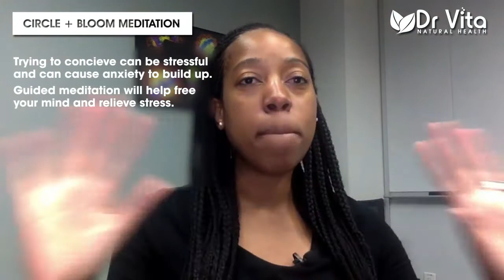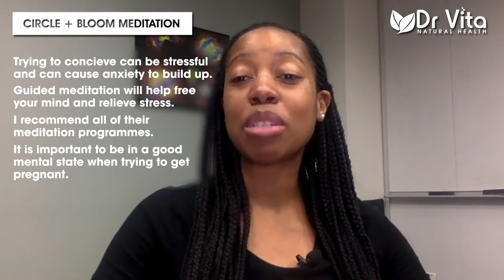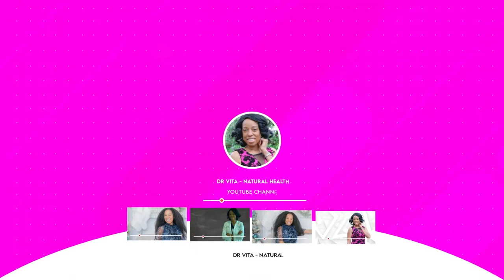Circle + Bloom Meditation - Dr. Vita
🤔 ABOUT THIS VIDEO 👇
In this video, Dr. Vita shares her experience with the Circle + Bloom Meditation programs.

00:00 Introduction
01:15 Stress and fertility
02:20 Benefits of guided meditation
03:40 Visualization
06:14 Conclusion

Women's Health Guide: 5 Minutes a Day to Boost Energy, Balance Hormones, and Live a Better Life

If you are trying to get pregnant, join my FREE Facebook group “Supplements to Enhance Fertility”

🤔 ABOUT DR. VITA 😃
Dr. Vita is an online health coach who helps women with irregular periods, infertility, PCOS, Fibroids and other reproductive issues repair their womb so they can have a healthy pregnancy! I give women the tools to prepare themselves mentally, emotionally & physically so they can receive their baby.

I want you to know that you can get pregnant. As long as you have an egg, sperm, patience, and a willingness to invest in yourself you can ABSOLUTELY HAVE A BABY.

Want to book a free call with Dr. Vita? See if she has openings in her calendar